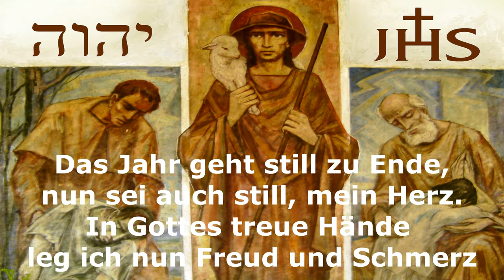Nicolai Impuls Jahreswechsel 2020/2021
Nicolai-Impuls zum Jahreswechsel 2020/2021
Videoandacht der Ev.-luth. Kirchengemeinde Grömitz
Thema: Barmherzigkeit (Jahreslosung 2021)
Andacht: Holger J. Lorenzen
Musik & Gesang: Friederike Lorenzen & Corona-Chor-Projekt Grömitz
Gemälde im Film: © (frei) Die Schulwandbilder, Gebhard Fugel (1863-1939)